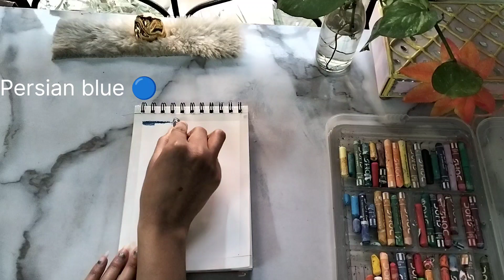Beautiful scenery| oil pastel colours| drawing